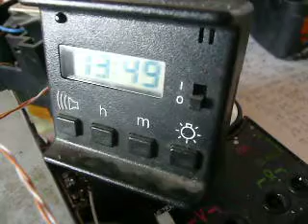evros fm dx in south romania 97,1